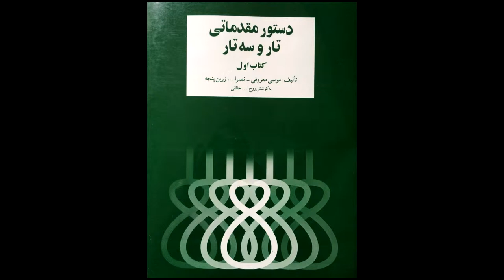تمرین 53سه تار نیما فریدونی دستورمقدماتی تار وسه تار کتاب اول هنرستان موسیقی روح اله خالقی